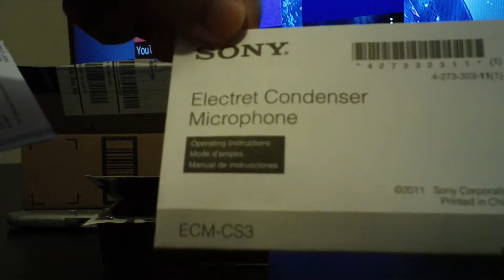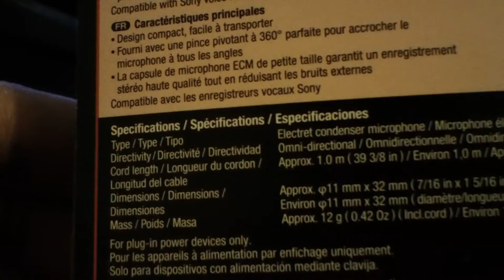Sony ECM CS3 Microphone Quick Unboxing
I live in a dungeon please excuse my lighting lol. Review coming soon.